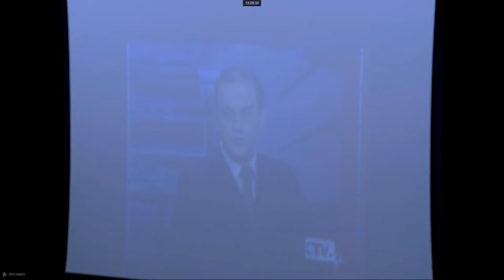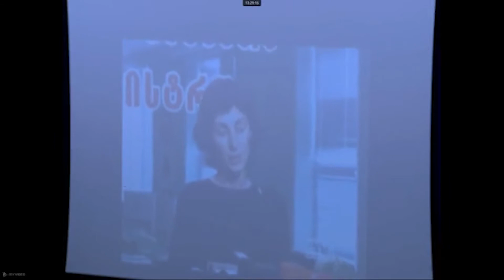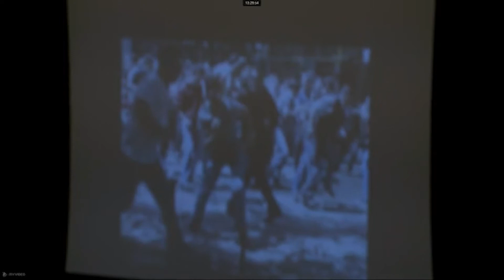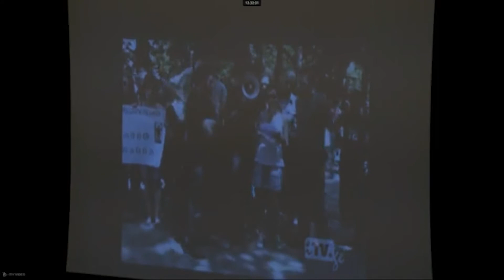უზენაესი სასამართლოს მოსამართლეობის კანდიდატის მირანდა ერემაძის მოსმენა პარლამენტში